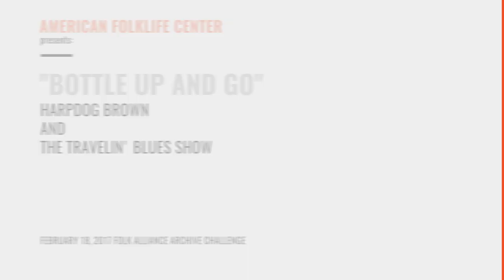"Bottle Up and Go"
The American Folklife Center at the Library of Congress challenged musical artists to interpret material from its unparalleled archive of ethnographic recordings of traditional folk music. Artists were asked to put their own spin on these archival treasures, and to perform them at a special showcase during the Folk Alliance International conference in Kansas City in 2017. The showcase was recorded for this webcast. This video features blues singer and harmonica player Harpdog Brown from Vancouver, British Columbia, performing "Bottle Up and Go," from John Work's 1941 field recording of Buster Ezell in Perry, Georgia.